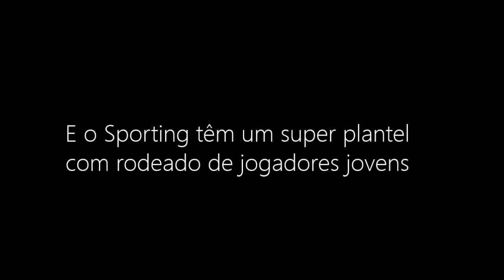Teaser Trailer - Super Equipa (Sporting VS Belenenses SAD)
O Sporting vai receber amanhã em Alvalade, o Belenenses SAD para a 28ªjornada da Liga NOS. Após a vitória minima em Faro sobre o Farense, a equipa de Ruben Amorim quer continuar a lutar pelo título e pela liderança no campeonato diante da equipa de Petit numa semana que foi marcada pela criação da nova Superliga Europeia.